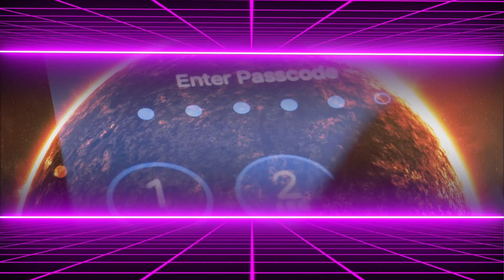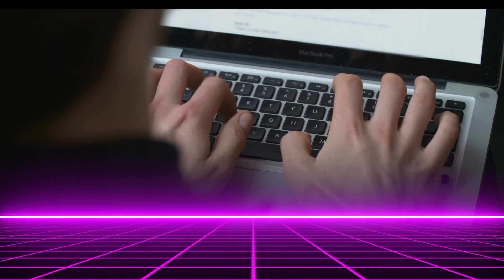Chelsea Rose - The Vegus Nerve (visual)